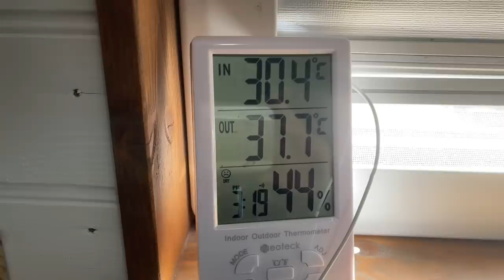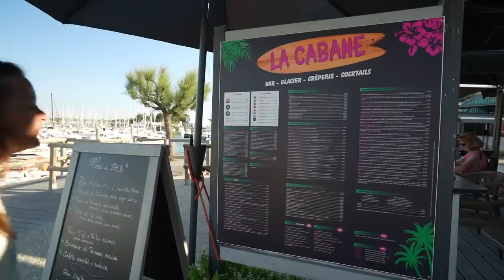VAN LIFE in EUROPE in a HEATWAVE - finding ways to stay cool.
Purchase a £1 / $1 coupon via our link below to get a huge £180 / $200 off the Mars 3 from June 13th to July 9th. This special early bird offer is the biggest Anker discount of 2023!

Or for a discount off the Nebula Capsule 3 between June 13th to July 9th, use the codes below:

VAN LIFE IN EUROPE TRAPPED IN A HEATWAVE. (Western France)

This week we are still exploring the west coast of France in our camper van. As we head off of the Island of Il D'Oleron (not before one final very unique adventure) and begin heading North, it doesn't get any cooler! We catch up with some friends @GadgetJohn and @unadventurousmandy
before finding a giant serpent in the sea but, most importantly, we are just trying to keep cool living in a van! This involves a fair bit of "wild swimming" which is lucky, as france has some of the best wild camping spots of any country we have ever been too! France really is one of the best countries in Europe to van life, you can travel as free as you like!

Hopefully you are enjoying this European travel series as much as we are and we are managing to show you just some of the stunning landscapes that France has to offer in this French travel vlog.